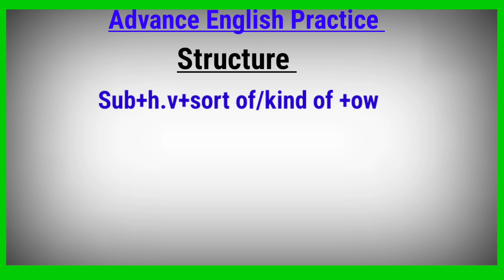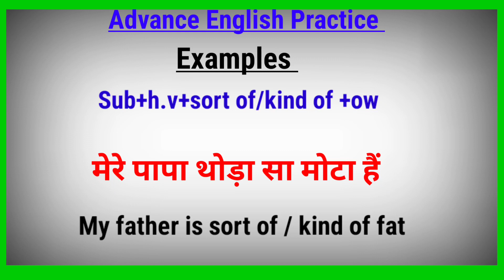Advance English Structure Part 91 । Advanced Spoken English ।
Hey guys Welcome to Disha learning center

About:
In this video you will learn daily use sentences in Hindi and English. This video is for beginners who want to learn English through Hindi where you will find advance english structure for daily use

Your Quories-:

1. advance english
2. advance english structure
3. advance english structure in hindi
4. advance english in hindi
5. advance english structure daily use
6. advance english for spoken practice
7. advance english conversation
8. advance english vocabulary
9. advance english phrases
10. advance english for beginners
11. advance structure for Spoken english
12. advance structure in english
13. advance english daily Use
14. advanced english structure
15. advanced structure in english
16. advanced english structure daily use
17. advanced structure for spoken practice
18. advanced english
19. advanced structure
20. advance english spoken classes
21.english speaking practice
22.english advance structure
23.english structure for spoken english
24.english structure
25. spoken english